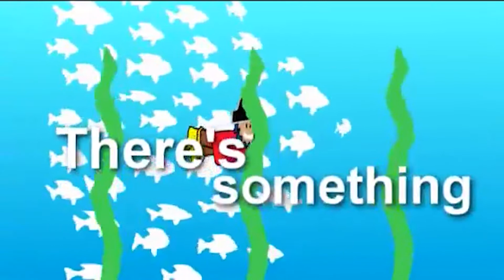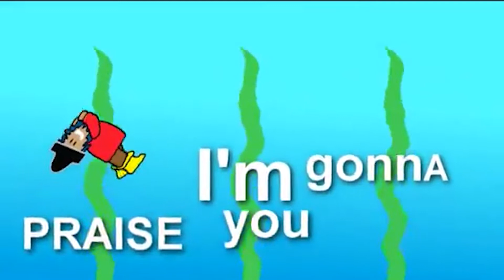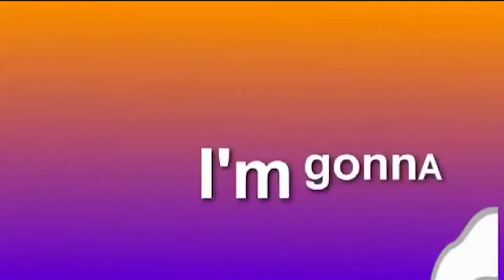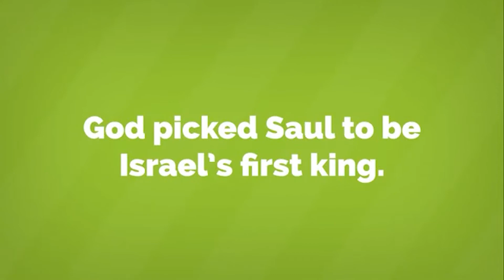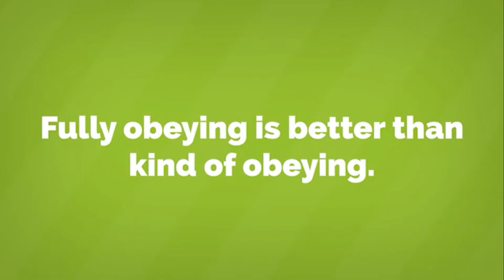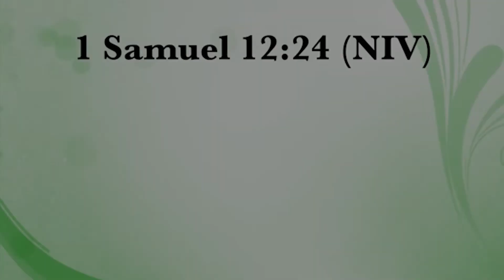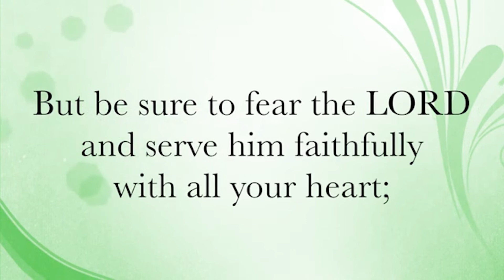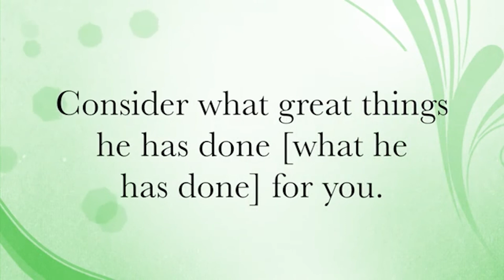Saul Sinned and was Rejected: Blossom Group: June 19, 2022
file:///C:/Users/ouser/Downloads/02_tgp4_v4_u10_s3_yk_activity_pages.pdf